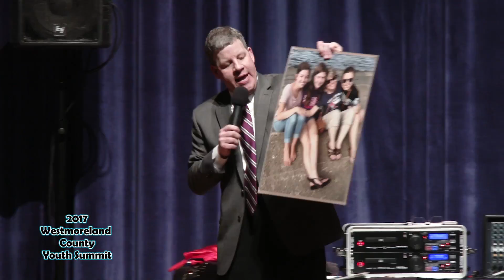Westmoreland Youth Summit 2017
Westmoreland County, PA: Check out the entire 2017 Westmoreland Youth Summit!